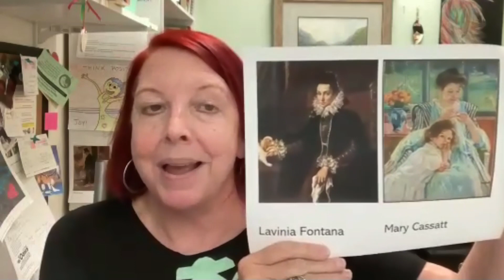Coming up at Oasis | Week of March 18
0:05 | 1225 - The Philosophy of Abortion
0:38 | 2183 - Women Artists: 1960's and Beyond
1:12 | 2332 - The Evolutionary Quad
1:44 | 2004 - Senior 101